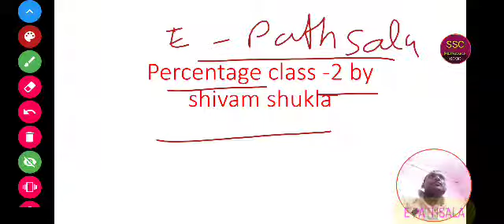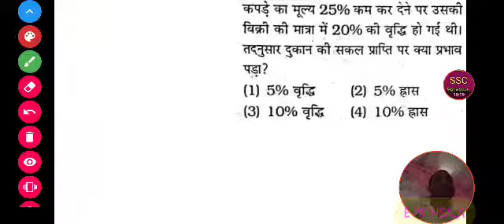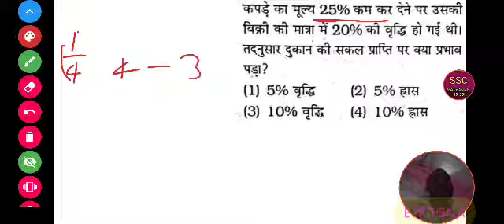PERCENTAGE PART 2 FOR SSC BANK RAILWAY MATHS BEST TRICKS METHOD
BEST METHOD FOR SSC BANK RAILWAY